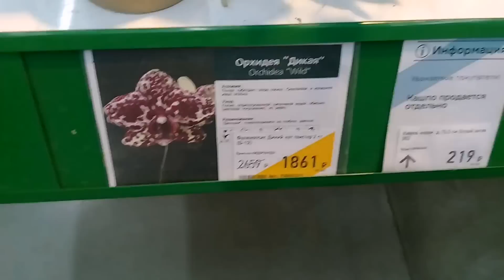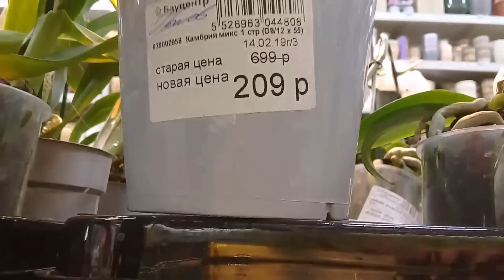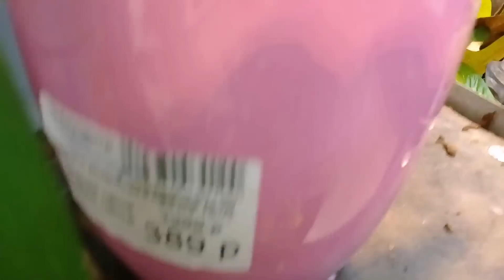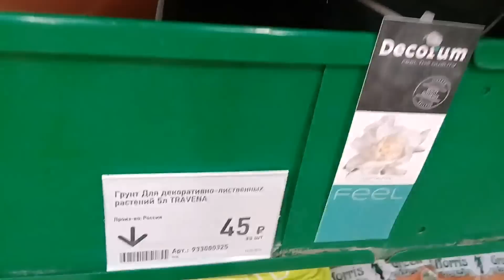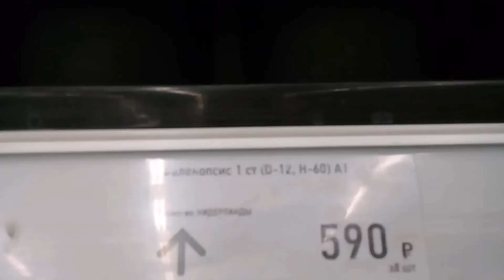Орхидеи /Бауцентр на Селезнёва/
Это КРАСНОДАР,ещё один бауцентр,обзор орхидей,уценки и другие цветы,